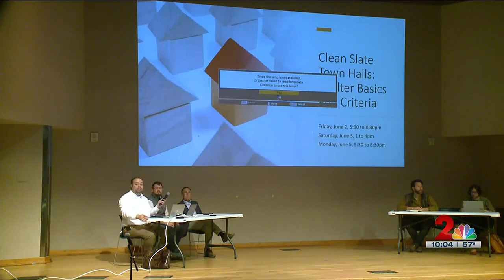Opinions vary at final stretch of Clean Slate Strategy town halls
A town hall, Monday at the Loussac Library, is the third and final in Anchorage's Clean Slate Strategy until July.